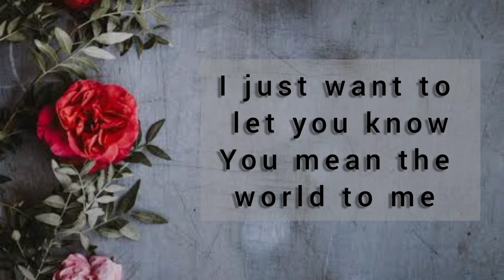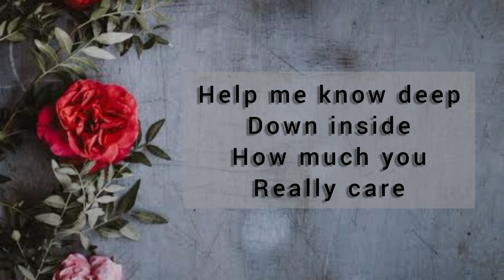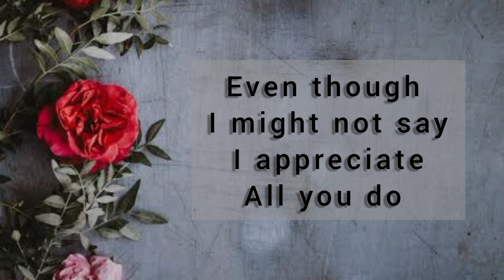DEAR BROTHER 💗 || POEM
Hi viewers

If you like this video please do like, comment, and most important do share with your friends/partner anyone who should need to watch this and please do subscribe to my channel for more of this.

LOVE AND SPREAD LOVE :)

MUSIC CREDIT